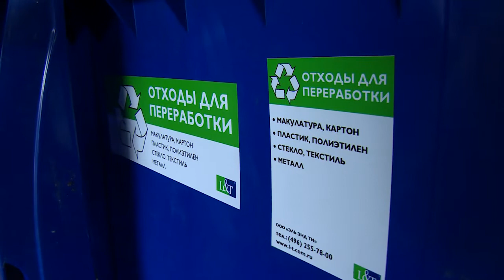Как вывозить мусор?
Переход на новую систему. Круглый стол по организации централизованного сбора мусора прошел в Совете депутатов Щёлковского района. Главный вопрос - переход с 1 января на технологию раздельной утилизации коммунальных отходов, запрограммированный правительством Московской области